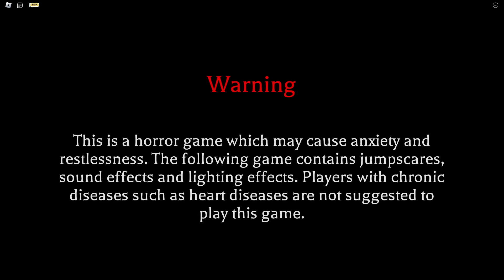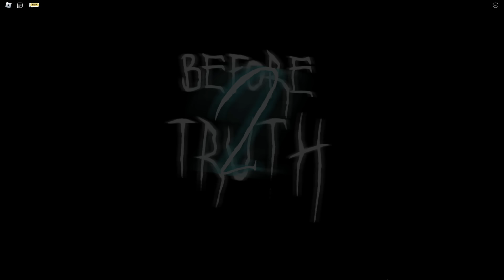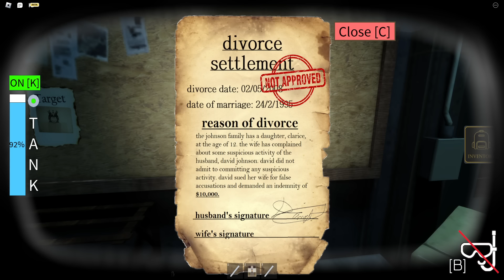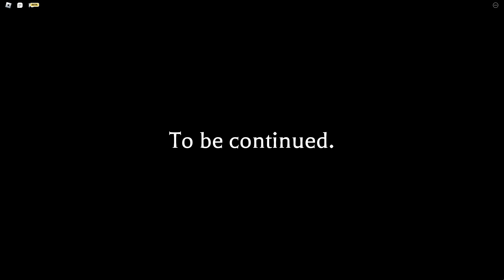ROBLOX - Before Truth [Chapter 2] - [Full Walkthrough]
► Game: Before Truth | johnpcps
Channel: games-links

So...